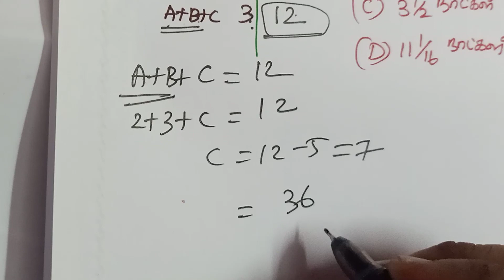TIME AND WORK || TNPSC தேர்வில் எதிர்பார்க்கப்படும் கேள்வி